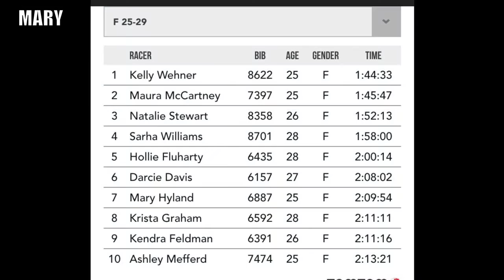FFASC TAKES ON THE SPARTAN RACE! 8TH PLACE FINISH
Our team completed the Spartan Race on May 8th. Team FUNFITCLE took 8th with five top 10 finishers.